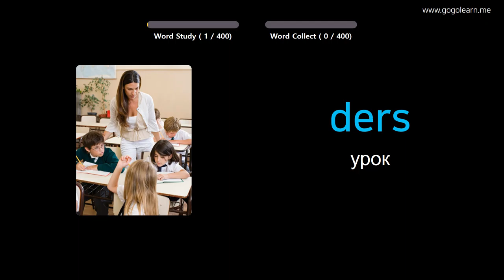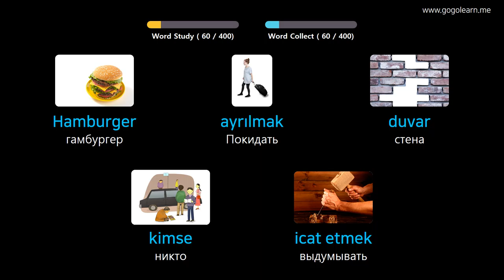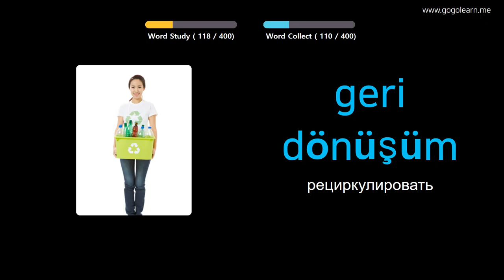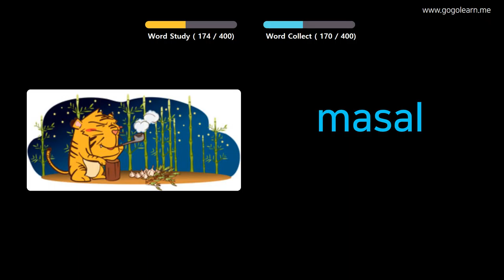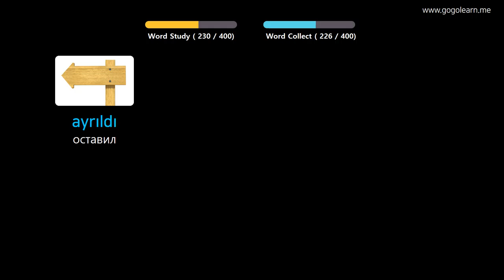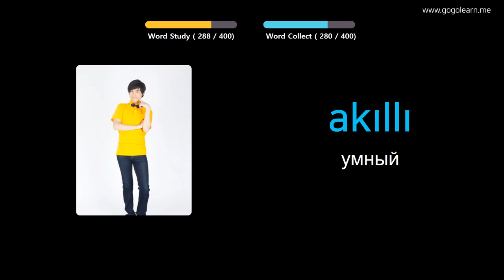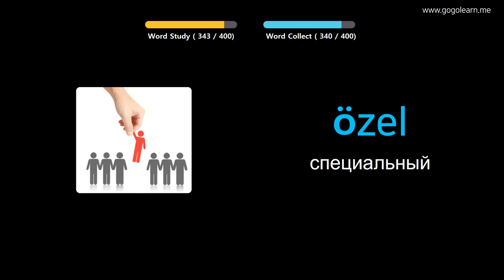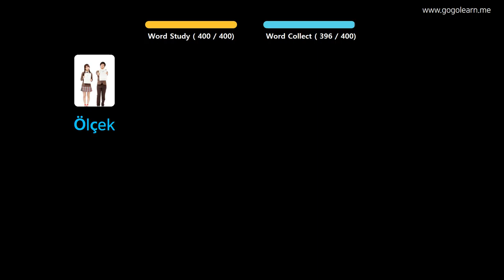Выучить турецкий через картинки |турецкий словарь средняя школа1 | Golearn